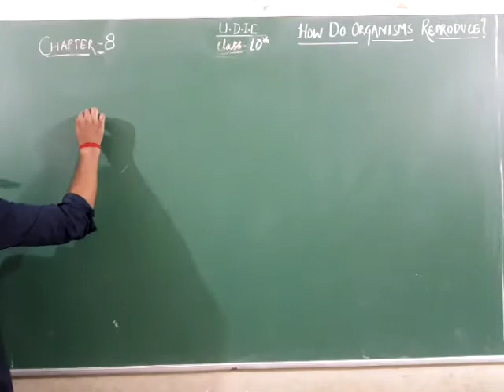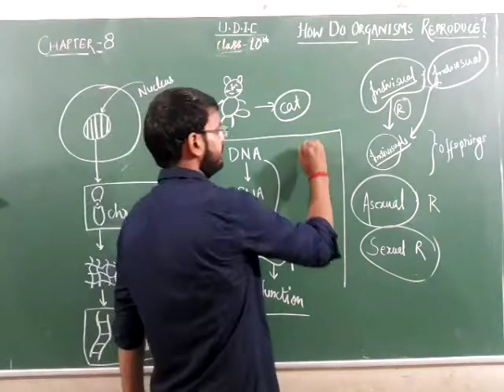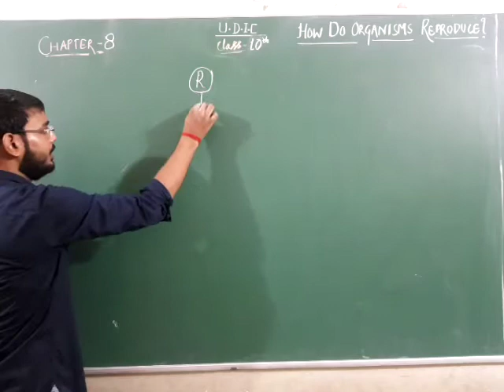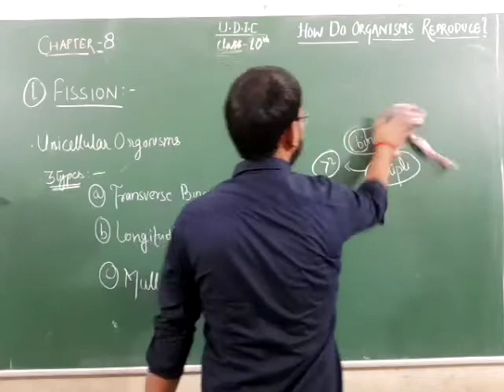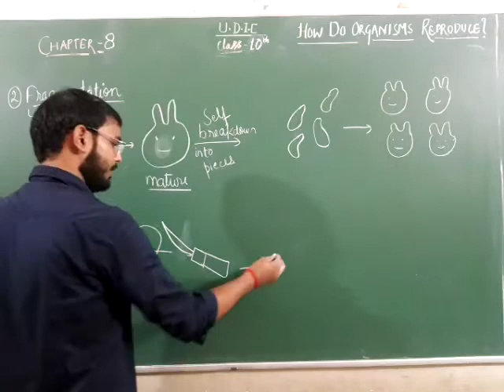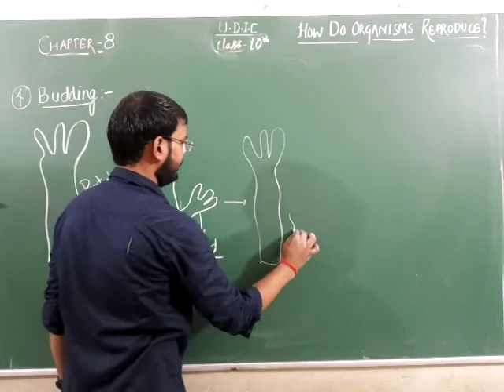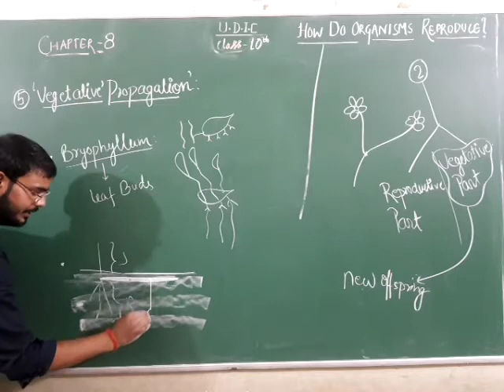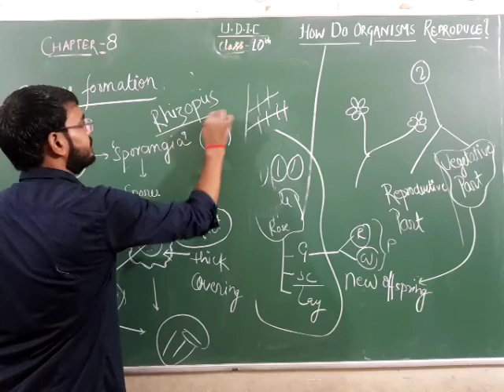CLASS:-10 SCIENCE CH:-8 PART:-1